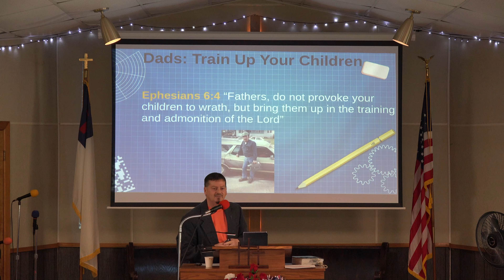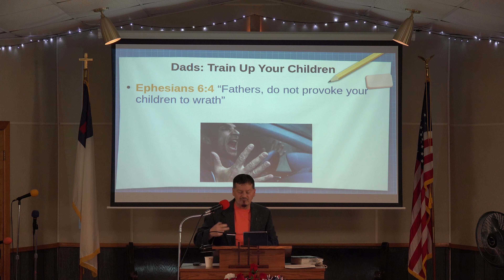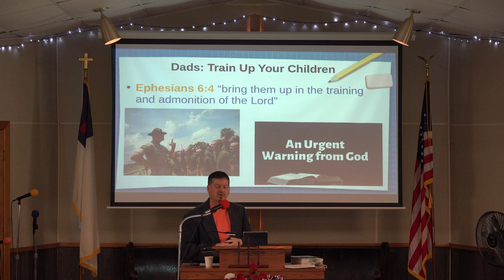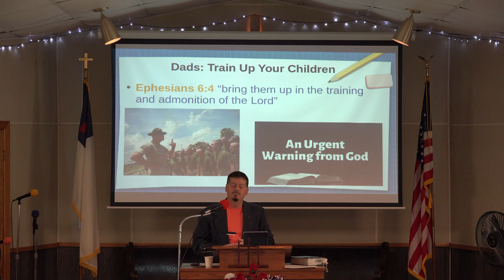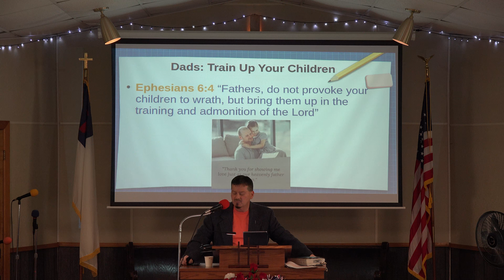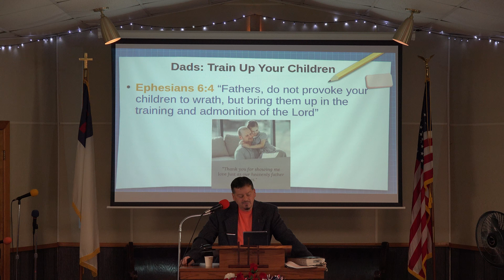Dads: Train Up Your Children | The Shepherd's Voice Podcast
You can also find our podcast on PodBean, Spotify, Amazon, Deezer, iHeartRadio, Google Podcasts, Stitcher, TuneIn, Listen Notes, Player FM, Pocket Casts, Podcast Addict, and SoundCloud!

You can find all of our current platforms through our Linktree!

-TIMESTAMPS-
00:00 Dads: Train Up Your Children
23:58 Outro

About Silver Lake Community Church

◇◆◇◆◇◆ Our Mission ◇◆◇◆◇◆
Our mission is to know Jesus and to make Him known, to live by faith, to be known by our love for one another, and to be the voice of truth and hope.

"The Spirit of the Lord God is upon Me, because the Lord has anointed Me to preach good tidings to the poor; He has sent me to heal the brokenhearted, to proclaim liberty to the captives, and the opening of the prison to those who are bound; to proclaim the acceptable year of the Lord, and the day of vengeance of our God; to comfort all who mourn, to console those who mourn for Zion, to give them beauty for ashes, the oil of joy for mourning, the garment of praise for the spirit of heaviness; that they may be called trees of righteousness, the planting of the Lord, that He may be glorified." Isaiah 61:1-3

◇◆◇◆◇◆ Worship ◇◆◇◆◇◆
Our worship service is not about coming to church "to see what I can get out of the church service". It's about coming to church to have an opportunity to give back to God for all that He has blessed us with! Worship is giving all that we are to God, for all that He is! At SLCC, our worship service begins with a blend of contemporary music and traditional hymns that bring glory and honor to our Lord, as well as ministers to all ages. We also incorporate prayer, testimonies, scripture reading, ordinances of the Gospel (baptism and communion), and a Christ-centered message that is easy to follow, understand, and apply.

True worship is not about rituals or traditions, or even about "us". It's about our adoration of our Gracious Lord. It's about our reverence and honor of Him, not only for what He does for us, but for who He is. If we truly worship Him, it will produce a change of heart. We will have greater desire to love, obey, and draw ever closer to Him!

We don't believe that worship is a temporary experience set aside only for Sunday mornings or other church services. Our worship of Almighty God should be a constant, daily activity, that we express through praise, song, prayer, meditation on His Word, service to others, giving with a joyful heart, and living in a way that honors Him!

◇◆◇◆◇◆ Outreaches ◇◆◇◆◇◆
If you are interested you can donate to our church and help support our current outreach!